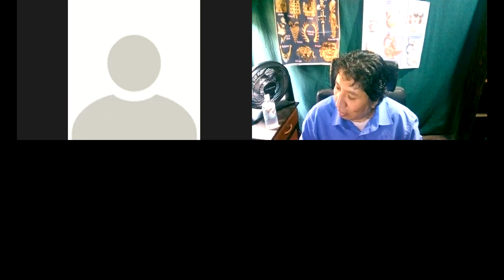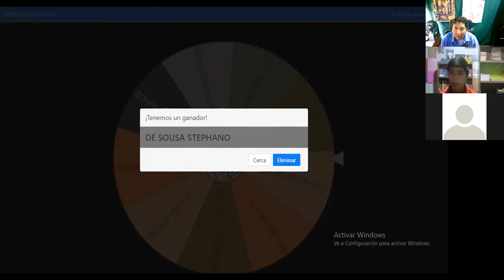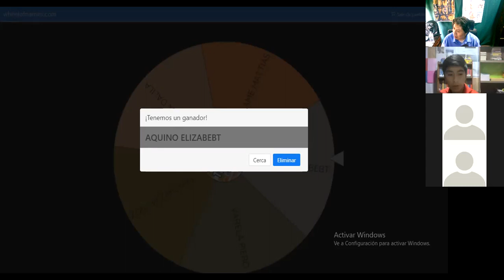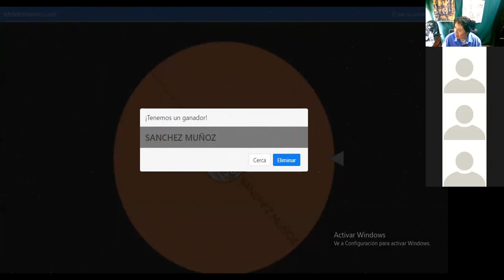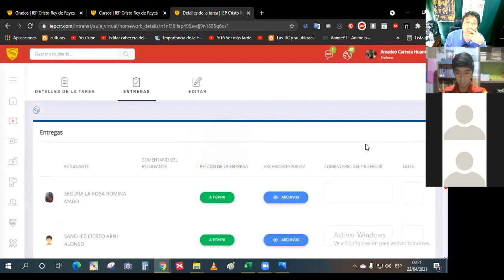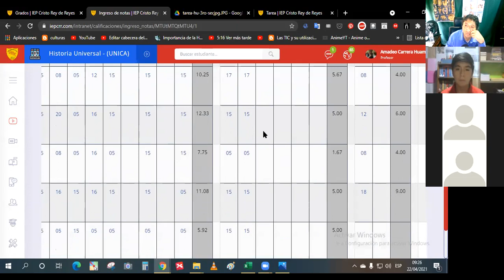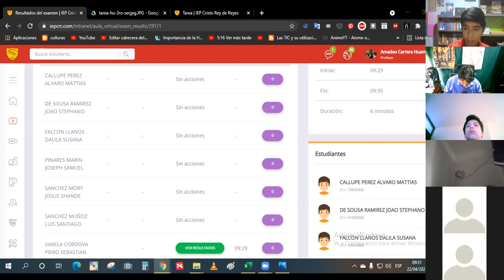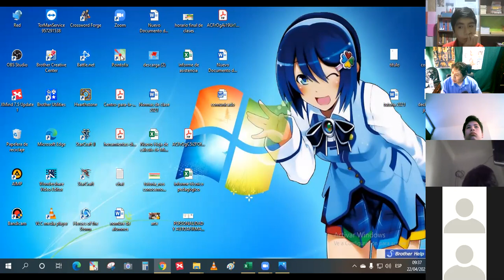Orales y Práctica de 3ro sec HU